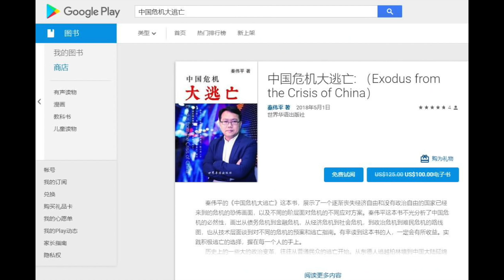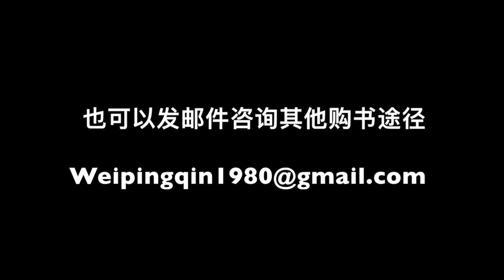平论 | 美国加拿大税负漫谈，与中国差异到底有多大？ 2018-06-17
死亡和纳税，每个人都不得不面对的话题，中国高税负低福利，美国加拿大的情况如何呢？加拿大的平均税负比美国高，福利情况也比美国稍好，资本主义和社会主义，孰优孰劣？美国川普总统大幅度降低企业税率，对经济利好几何？北美社会各阶层纳税情况如何？除了个人所得税，美加各地的消费税差异有多大？低收入群体退税是怎么一回事？中产阶层为何最受伤？贫富阶层差距扩大，如何能通过税收杠杆来调节？欢迎大家收看本期节目，本期嘉宾: 加拿大Leo Wang

【 特别公告】
各位读者朋友：
感谢诸位对秦伟平先生作品的关注和支持。
关于如何购买目前已经出版的两本书，统一答复如下：
《中国危机大逃亡》，2017年11月出版，售价99美元，人民币售价680元，ISBN 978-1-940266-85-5.
《中国危机路线图》，2016年9月出版，售价9.9美元，人民币售价68元，ISBN 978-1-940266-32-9.
购买途径1：全球读者首选 PayPal电子支付
（因义工工作时间原因，原所有微信购书渠道暂停使用，望周知）
购买途径3：美国读者，可选择邮寄支票
      抬头：WeiPing Qin
再次感谢大家的支持与海涵，为保护版权及读者安全，严禁以任何形式传播。一般付款后24小时内会收到有作者电子签名的PDF版电子书。

                                                     秦伟平
                                                 2017年12月28日